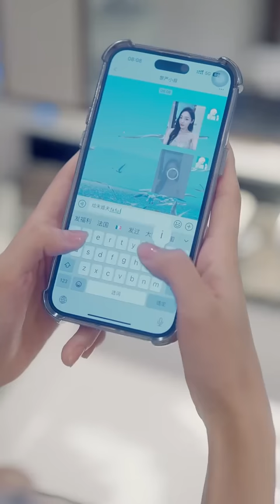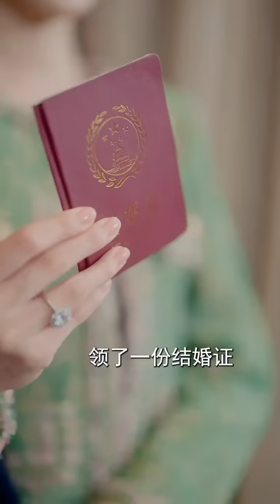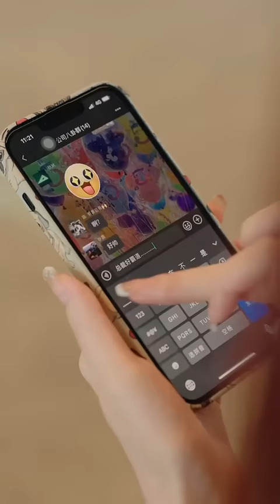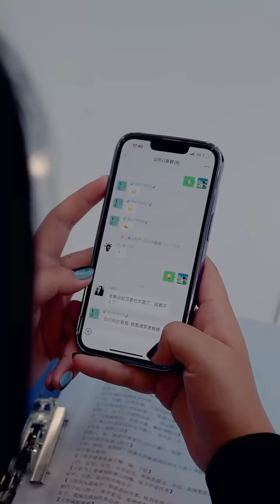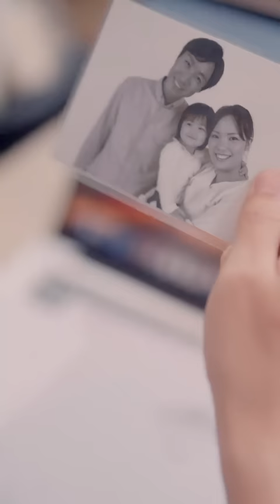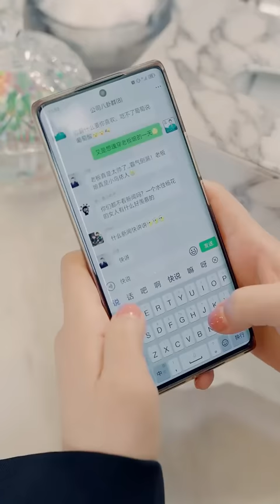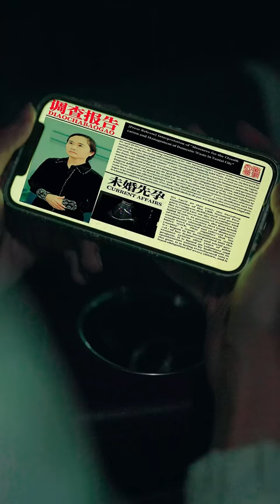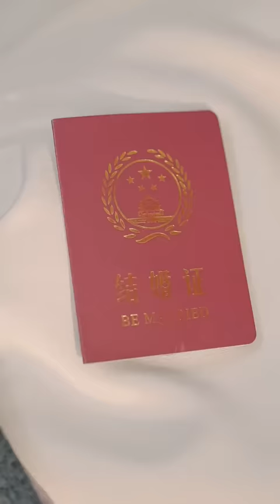【Multi SUB】女人給小男友發性感自拍卻不小心發給男友小叔，剛要準備刪除卻沒想到小叔竟直接站到她身後說要娶她爲妻，婚後直接獨寵她一人《总裁的偏爱救赎》全集#女頻#甜寵#霸道總裁#灰姑娘#腹黑